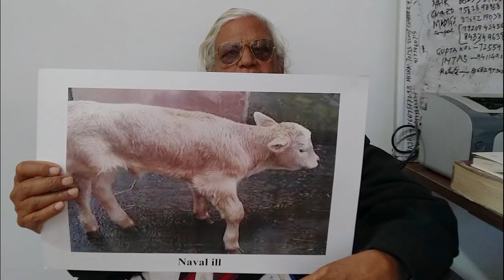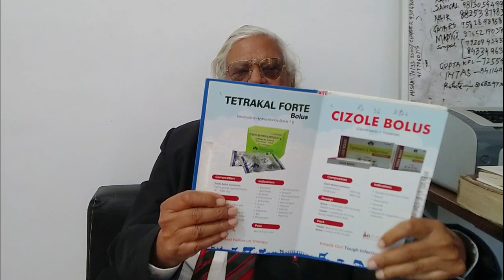नेवल बुखार | जॉइंट्स का बुखार | What is Navel ill orJoint ill?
Navel or joint ill is a disease of young calves, usually less than one week of age. It occurs as a result of infection entering via the umbilical cord at, or soon after, birth. This infection can result in a range of signs depending on where the bacteria spread to.
Read More...